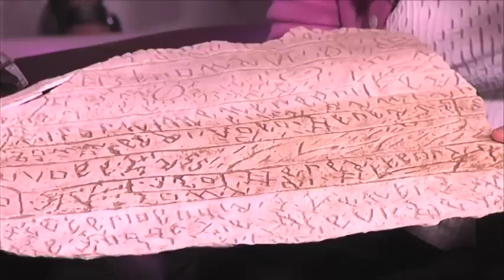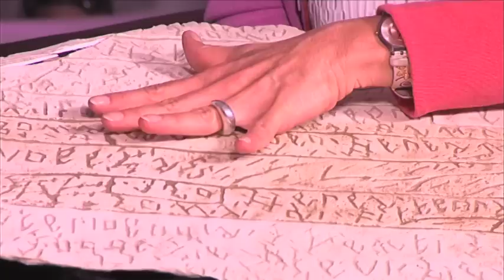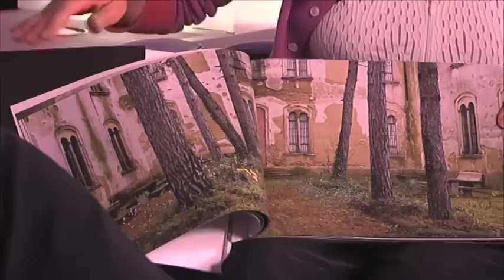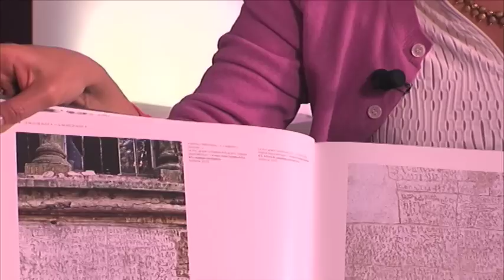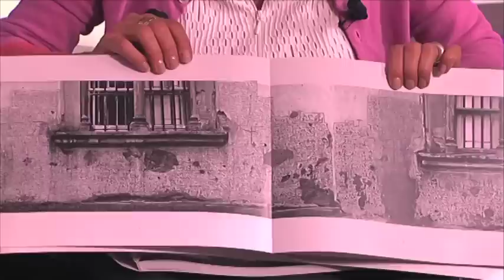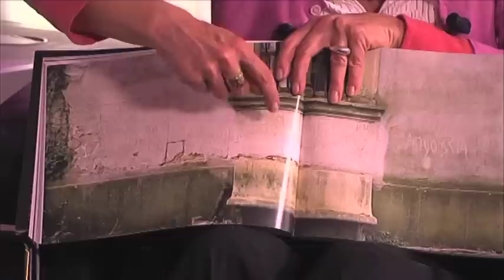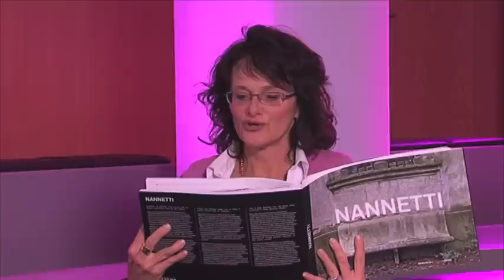Fondation Agalma - Entretien avec Lucienne Peiry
Les professeurs Magistretti et Ansermet reçoivent Lucienne Peiry, docteur en histoire de l'art, directrice de la recherche et des relations internationales Collection de l'Art Brut (Lausanne).